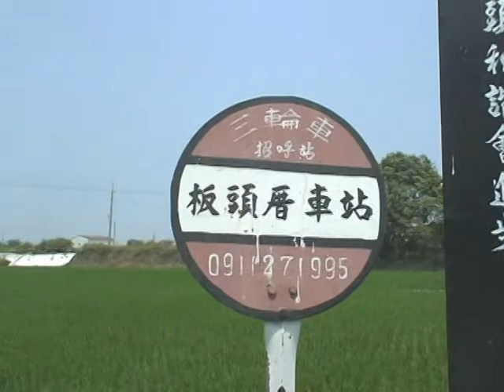頂菜園-日月星幼稚園農村體驗-3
嘉義市日月星幼稚園，農村體驗活動，在頂菜園鄉土館熱烈展開，活動行程有趣味暖身舞、坐小火車認識社區之美、遊百年黃金鐵道復興鐵橋、欣賞全國最大剪黏壁畫工藝、認識先人智慧與辛勤，農村文物之美。